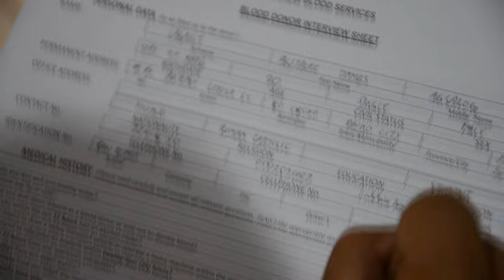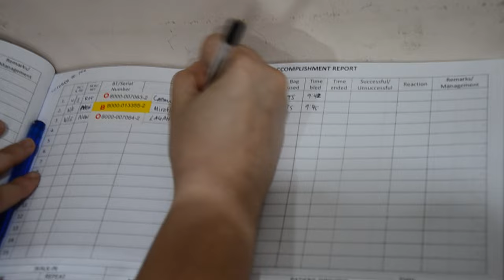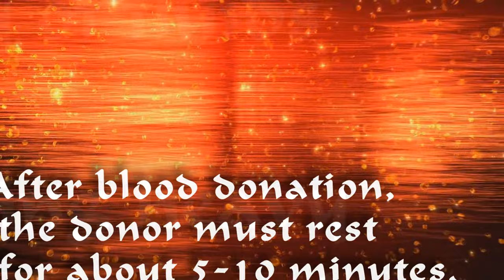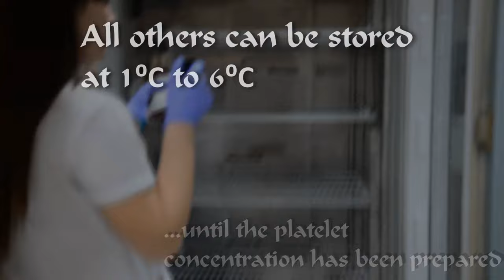Blood Donation Process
San Pedro College -BMLS Batch 2017
BB Group 2

You agree to have blood drawn so that it can be given to someone who needs a blood transfusion. Millions of people need blood transfusions each year. Some may need blood during surgery. Others depend on it after an accident or because they have a disease that requires blood components.

If you're a healthy adult, you can usually donate a pint of blood without endangering your health. Within 24 hours of a blood donation, your body replaces the lost fluids. And after several weeks, your body replaces the lost red blood cells.